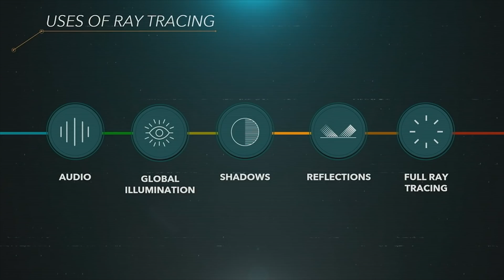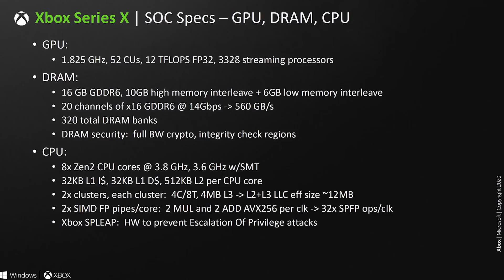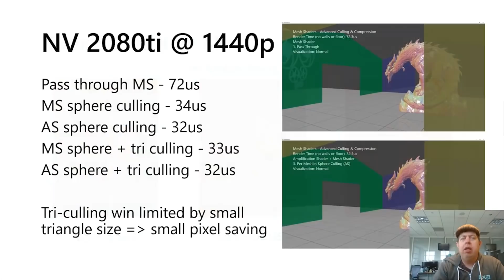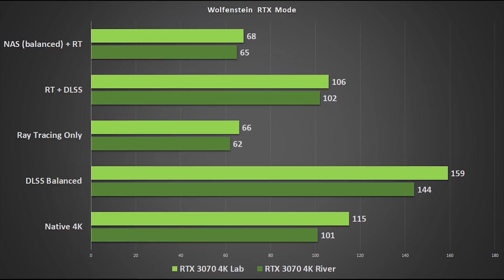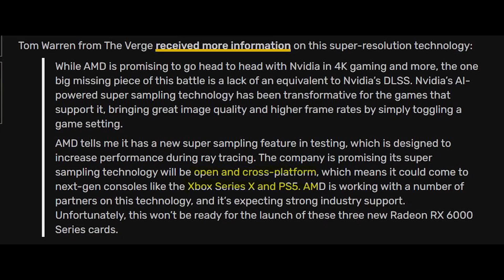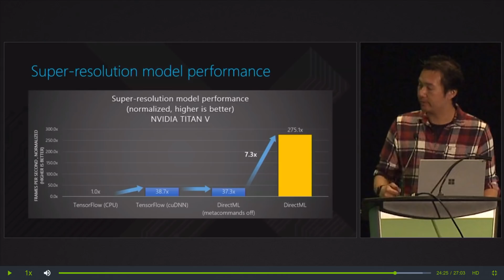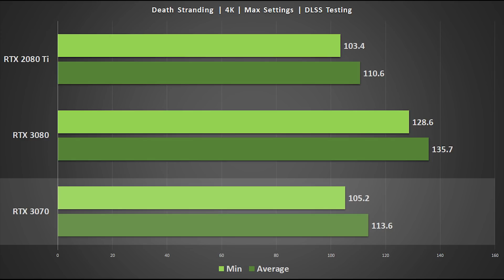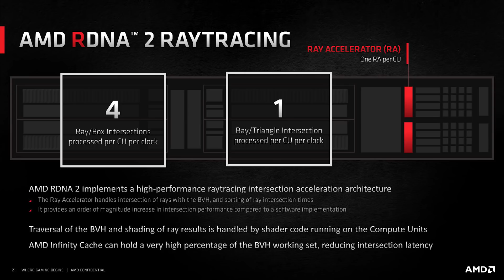NATIVE RESOLUTION IS DEAD! The Rise of Upsampling | PS5, Xbox & PC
Native resolution isn't important anymore, instead, it's the quality of the final assembled image. With Nvidia's DLSS technology producing virtually identical images to native resolution, and the RX 6000 series of graphics cards from AMD capable of using Fidexlity FX Super Sampling, this means that all RDNA 2 class systems (PlayStation 5, Xbox series consoles and of course anything on the PC) can use similar technology.

Higher resolutions are a tremendous increase in hardware requirements on the machine and pushing Hardware-based ray tracing, higher frame rates and better quality visuals, all at a high native resolution is a tall order. Efficient usage of the rendering pipeline and smartly upsampling from a lower resolution is instead, likely the better way to go.